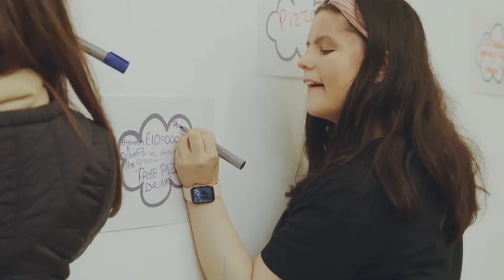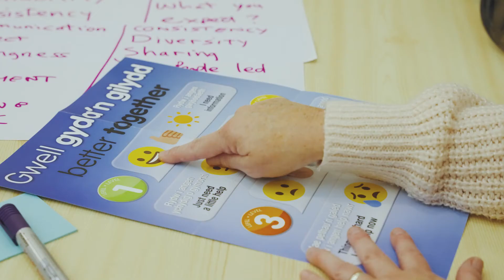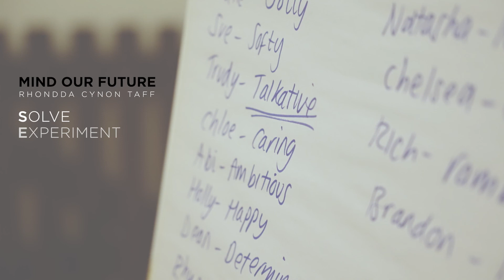Mind Our Future | Short Film | Interlink RCT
Mind Our Future Film

Interlink RCT provides community advice, promotes wellbeing and volunteering, and supports people and organisations to connect and work together better.